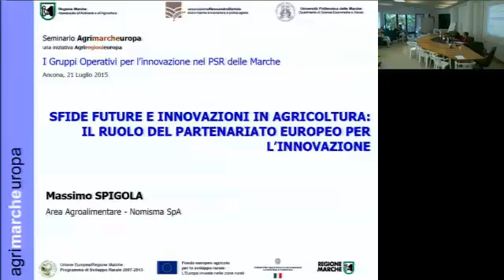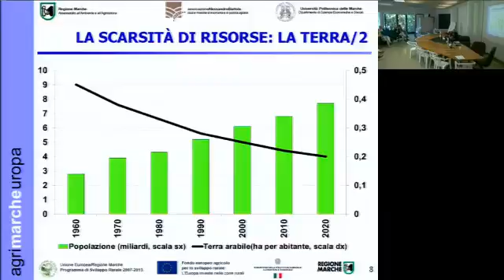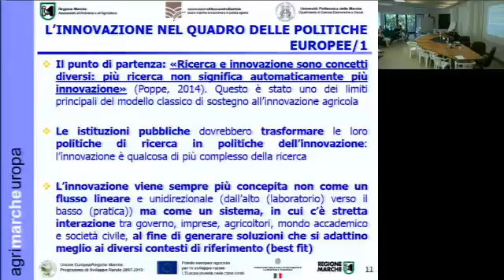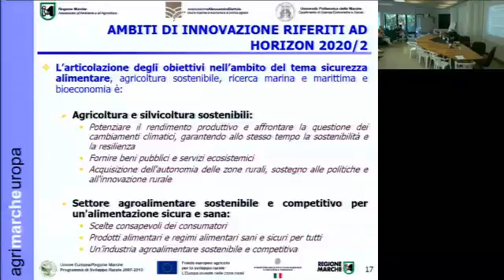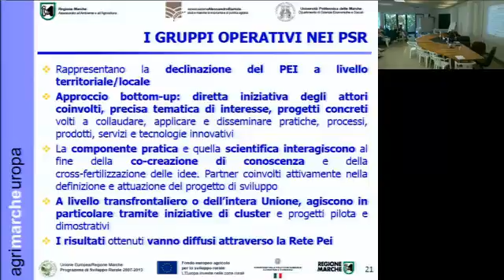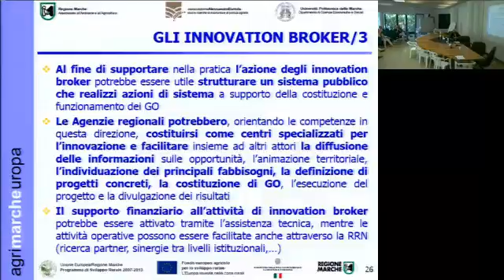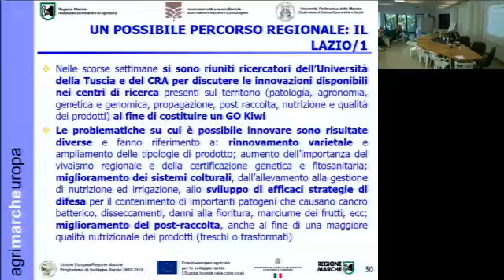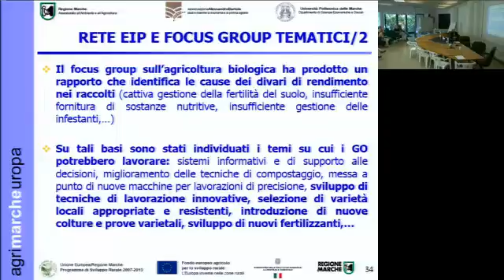Relazione di Massimo Spigola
Seminario Agrimarcheuropa "I Gruppi Operativi per l'innovazione nel PSR delle Marche", Ancona, 21 Luglio 2015.
Il seminario è stato organizzato congiuntamente dall’Assessorato all’Agricoltura della Regione Marche, dall’Associazione “Alessandro Bartola” e dal Dipartimento di Scienze Economiche e Sociali dell’Università Politecnica delle Marche.
L’evento rientra nel progetto “Servizi informativi a livello regionale e di valenza trasversale” finanziato nell’ambito della misura 111 sottomisura b) lettera a) azioni informative a livello regionale di valenza trasversale del PSR Marche 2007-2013 (Reg. CE n. 1698/05).